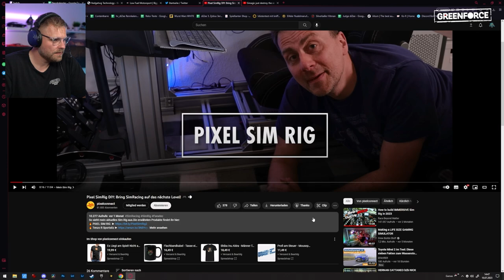Geiles DIY Sim Rig für den kleinen Platz von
**=Reflink